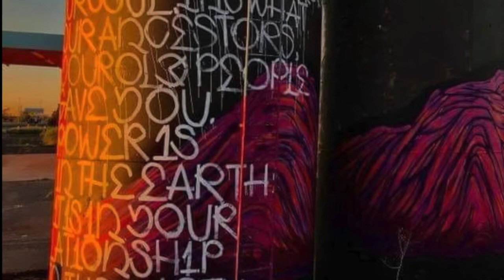Jerrel Singer Interview (Diné Painter)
Jerrel Singer discusses how he is a representative of a larger family unit that exudes contemporary Native American artistic talent. Jerrel grew up near Grand Canyon and talks about his connections to the landscape and how his art reflects his experiences in the Grand Canyon area. His work captures the daylight and nightscapes colors and shadows of the Navajo Reservation and of the Southwest. Jerrel paints scenes that are recognizable as desert, sky, and clouds but are represented in an abstract fashion.